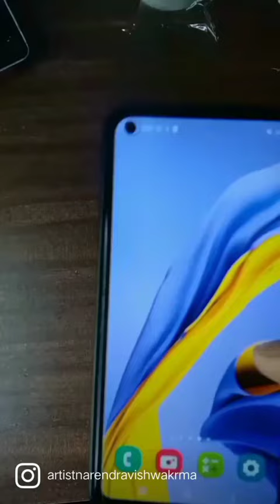Vijay Thalapthy Watercolor Drawing ❤️